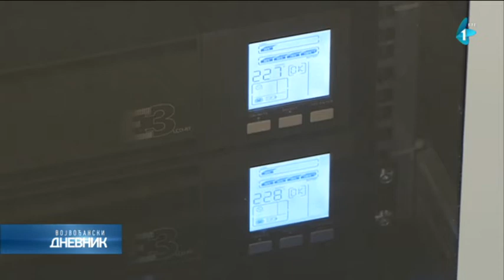Departman za matematiku dobio sistem salu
Departman za matematiku i informatiku Prirodno-matematičkog fakulteta dobio je sistem salu.